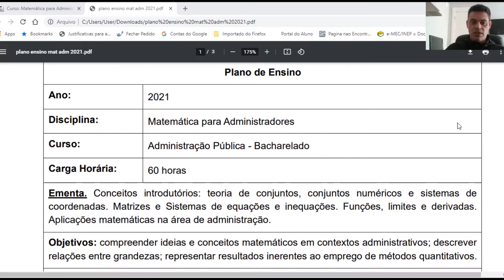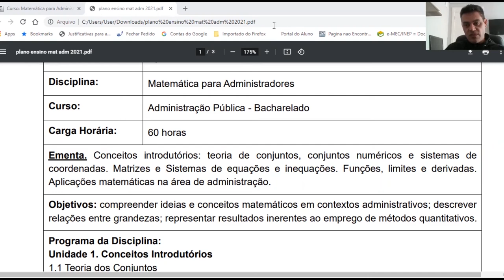[ADMP] Apresentação da disciplina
Disciplina de Matemática para Administradores com o professor Márcio André Martins para o curso de Administração Pública - EaD da Universidade Estadual do Centro Oeste do Paraná. Apresentação da Disciplina.